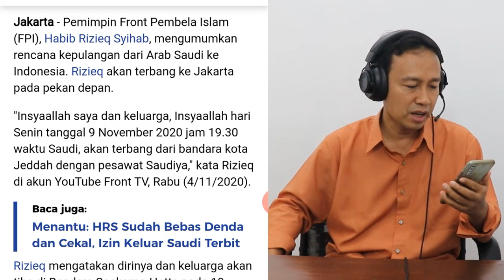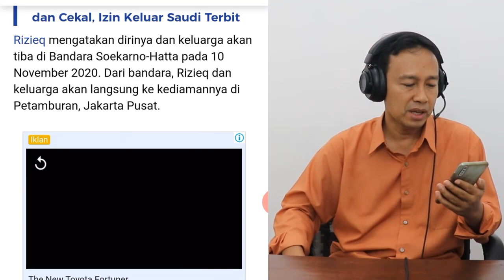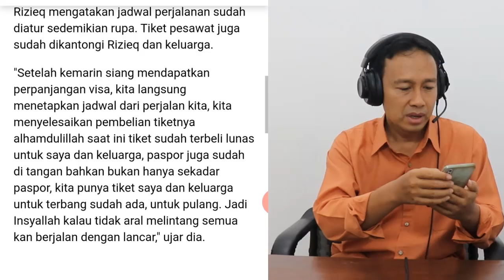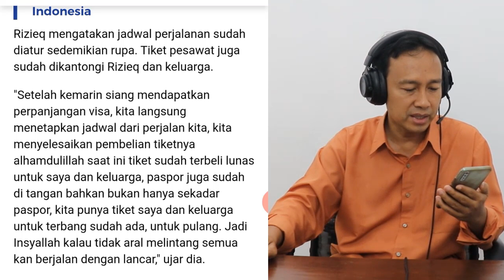AKHIRNYA HABIB RIZIEQ SIHAB PULANG 10 NOP 2020, TIBA JAM 9 PAGI DI TERMINAL 3 BANDARA SOEKARNO-HATTA